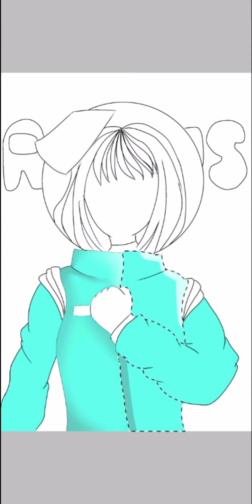Among us turn into real || speed draw my style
AMONG US
SPEED PAINT